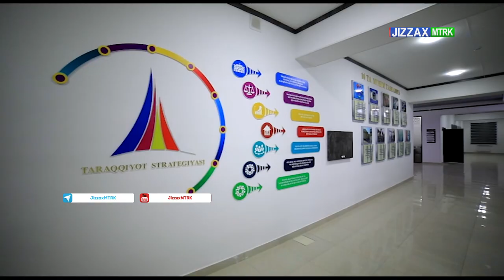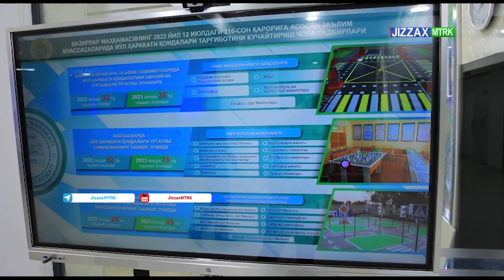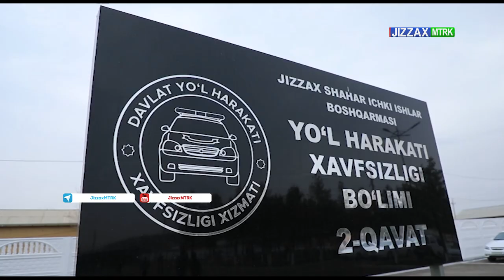Jizzax viloyati IIB JXX YHXB maʼmuriy binosining ochilish marosimi boʻlib oʻtdi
©️“Jizzax MTRK” telekanali